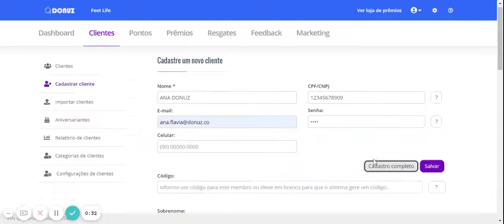Como cadastrar clientes